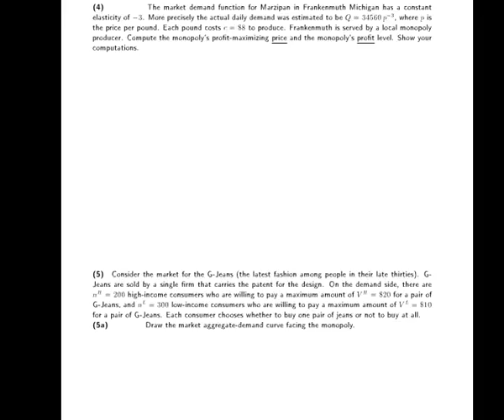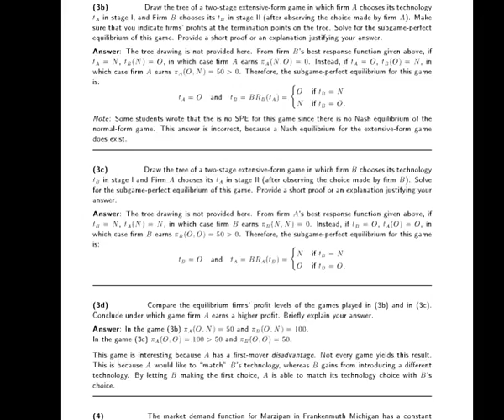ISI - Markets Set 4 and solution